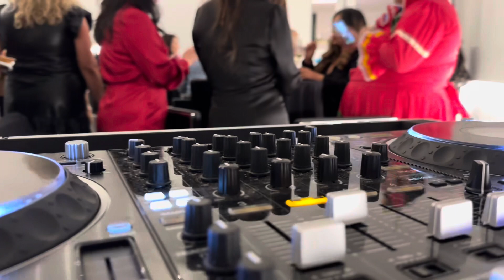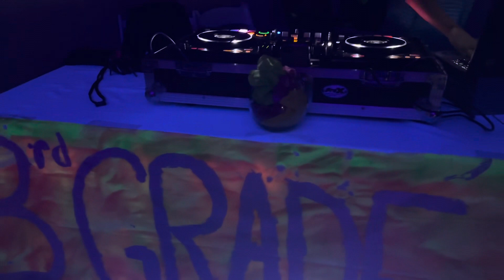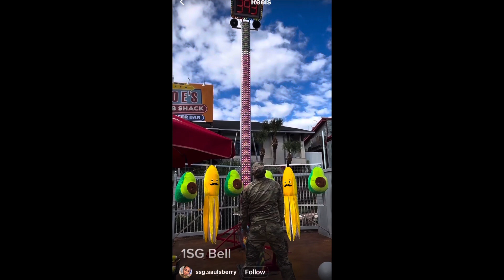Weekend Festivities Vlog 🎥 by PAA - ENT live the mix! Kick off to the Holidays.